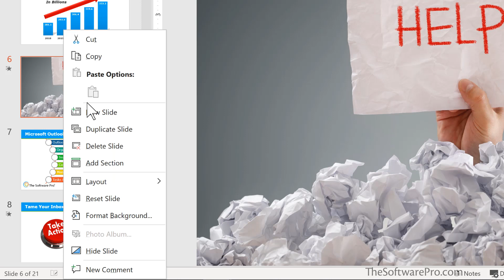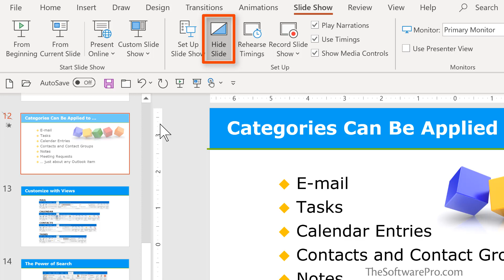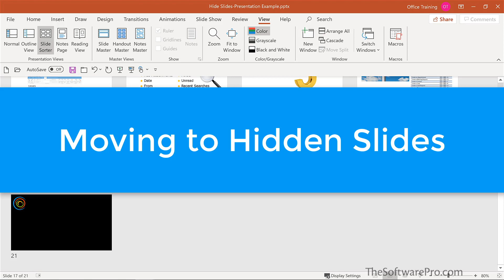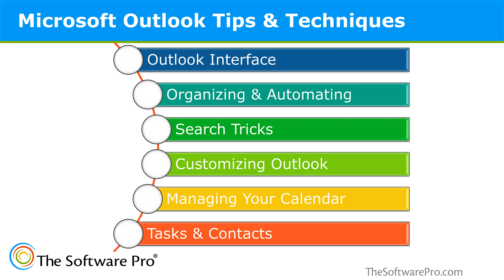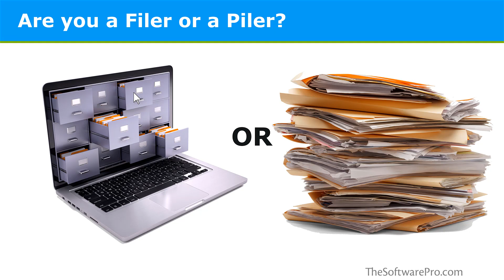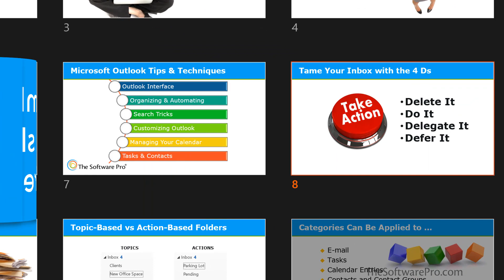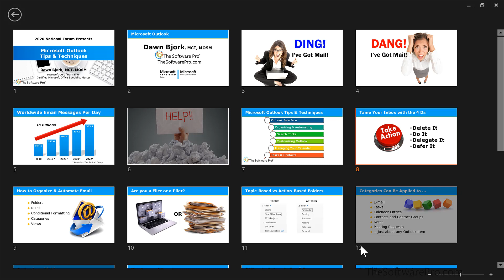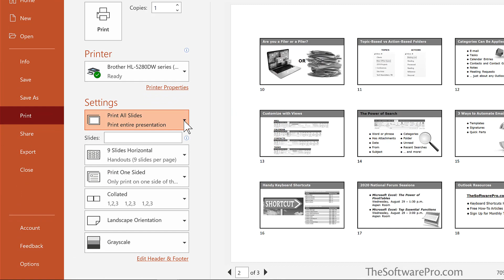Presentation Mastery: Level Up with Hidden Slides in PowerPoint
How can you easily customize Microsoft PowerPoint by hiding slides? Learn how to easily hide slides in PowerPoint while still having the option to move to and even print hidden slides.

Using the option to hide slides in PowerPoint customizes your presentation and adds flexibility so you can reduce the length and timing of a presentation without creating a new presentation, add slides to backup data and answer audience questions, or provide additional information when time allows.

In this step-by-step PowerPoint training (see chapter links below):
• Find out how to hide slides in a PowerPoint presentation and see which slides are hidden.
• Learn how to move to hidden slides in PowerPoint.
• See the steps to print hidden slides in handouts, notes pages, and PowerPoint slide printouts.

⌚VIDEO CHAPTERS (timestamps):
0:00 Introduction
0:39 How to Hide a Slide in a PowerPoint Presentation
1:24 How to Find Hidden Slides
2:45 How to Move to Hidden Slides When Presenting in PowerPoint
7:02 How to Print Hidden Slides
8:00 Wrap-Up / Closing

✅MORE PowerPoint Tips & Tricks:
Discover more Microsoft PowerPoint lessons and download a free PowerPoint keyboard shortcuts handout
Be More Productive with Software!

📩NEWSLETTER:
How much time are you wasting trying to get the answers you need for your Microsoft applications? Let's change that! For more time-saving tips for PowerPoint and other top software apps, join our free software tips newsletter AND get access to valuable keyboard shortcuts handouts.